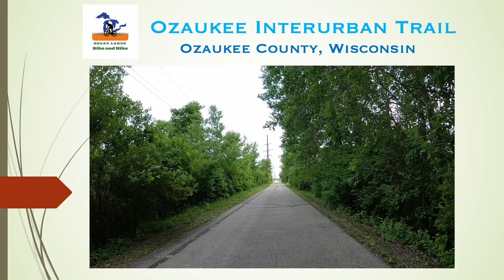Ozaukee Interurban Trail - Cedarburg to Brown Deer - Milwaukee's Northern Suburbs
Bike Trail through Milwaukee's far northern suburbs of Cedarburg, Thiensville, Mequon, and Brown Deer. Fully paved bike path through Ozaukee County, Wisconsin.